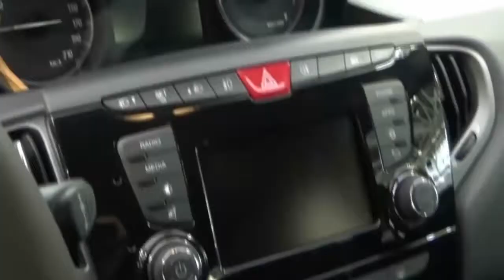2018 Lancia Ypsilon Unyca - Exterior and Interior - BestClassics Mobile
BestClassics Mobile shows short clips of cars taken at international automobile shows. We are interested in the evolution of cars, and show their future, and demonstrates short clasps of autos taken at worldwide car exhibitions.